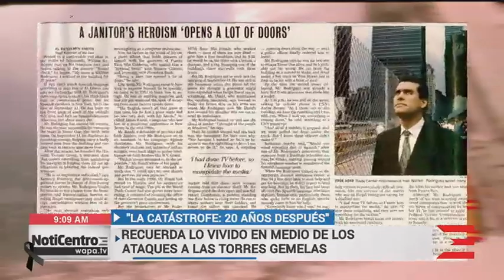CATASTROFE DESPES DE 20 ANOS ATAQUE TERROLISMO NY